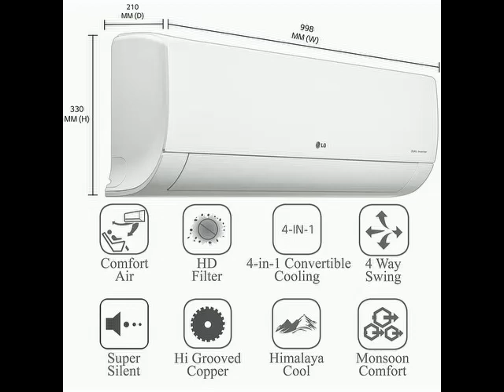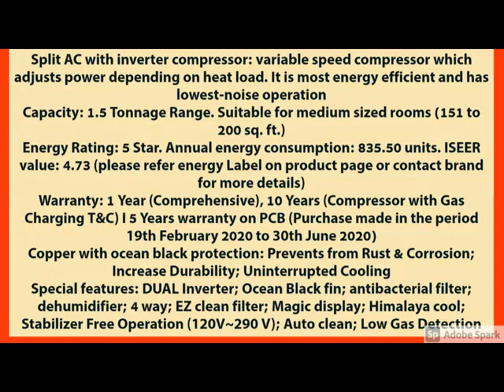Top LG 1.5 Ton 5 Star Inverter Split AC (Copper, LS-Q18YNZA, Convertible 4-in-1 Cooling, 2020 Model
LG 1.5 Ton 5 Star Inverter Split AC (Copper, LS-Q18YNZA, Convertible 4-in-1 Cooling, 2020 Model, White)..